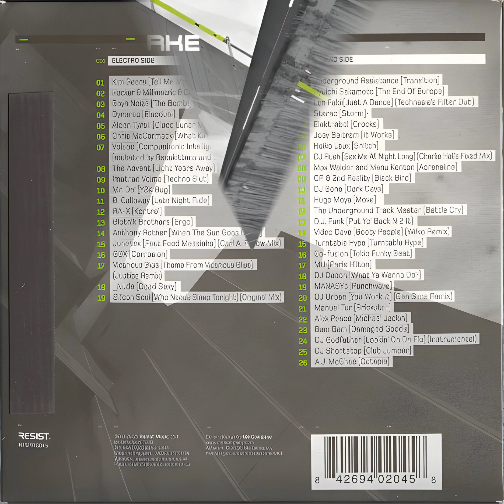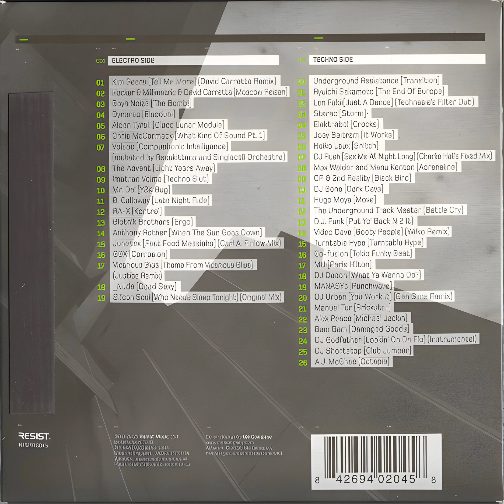Dave Clarke – World Service 2 (cd1) Electro Side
1 Kim Peers – Tell Me More (David Carretta Remix)
2 Hacker & Millimetric & David Carretta – Moskow Reise
3 Boys Noize – The Bomb!
4 Dynarec – Eisodual
5 Alden Tyrell – Disco Lunar Module
6 Chris McCormack – What Kind Of Sound Pt. 1
7 Volsoc – Compuphonic Intelligence (Mutated By Basskittens & Singlecell Orchestra)
8 The Advent – Light Years Away
9 Imatran Voima – Techno Slut
10 Mr. De' – Y2K Bug
11 B. Calloway – Late Night Ride
12 RA-X – Kontrol
13 Blotnik Brothers – Ergo
14 Anthony Rother – When The Sun Goes Down
15 Junesex – Fast Food Messiahs (Carl A. Finlow Mix)
16 GDX – Corrosion
17 Vicarious Bliss – Theme From Vicarious Bliss (Justice Remix)
18 Nude – Dead Sexy
19 Silicon Soul – Who Needs Sleep Tonight (Original Mix)